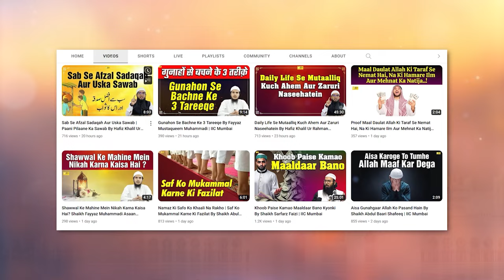Bacchon Ki Tarbiyat Kab Se Karen By Shaikh Aafaque Ahmad Madani | IIC Mumbai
Bank Account Details:
ILM FOUNDATION
ICICI Bank
Savings account
IFSC CODE-ICIC0001028